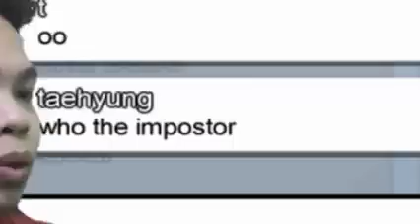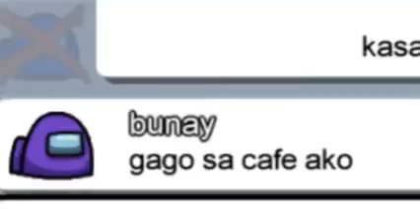Evo Kaloko Among Us Part 4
Don't Unsubscribe My Channel
Warning!!